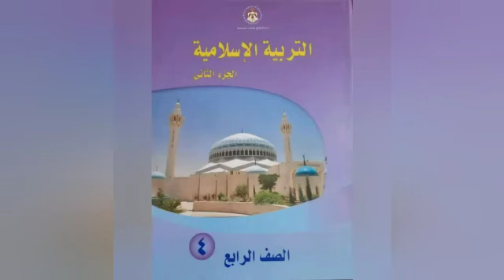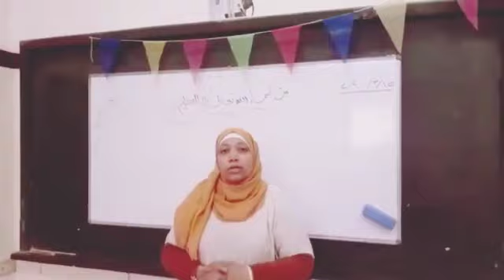الصف الرابع التربية الاسلامية اسم من اسماء الله ((العظيم)